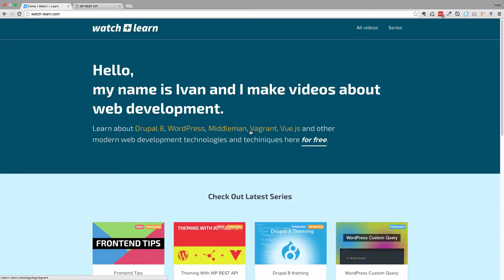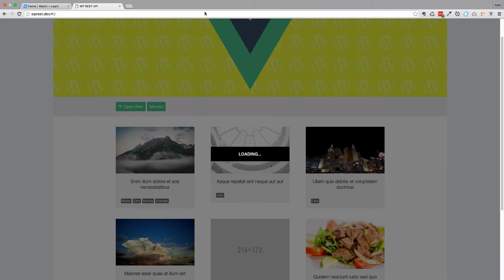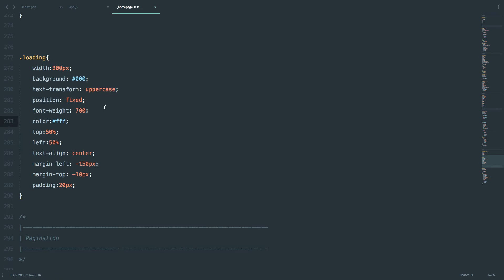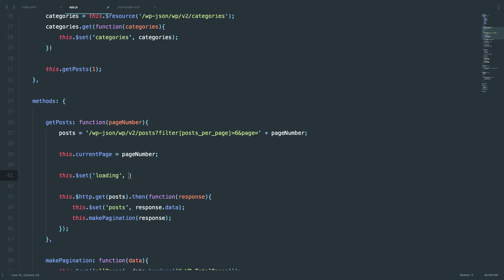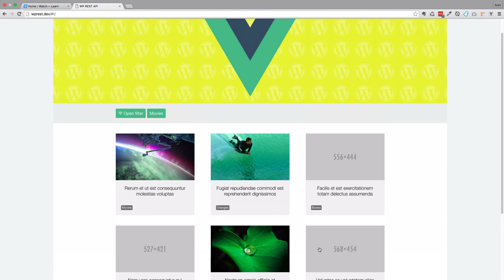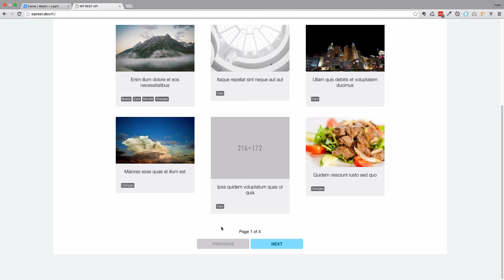Theming With WP REST API - Part 17 - Loading Screens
In this episode of Theming With WP REST API we are going to be creating loading screen with Vue.js and WordPress REST API.

In this quick episode I'm going to show you how you can very quickly create loading screen for your application using WordPress REST API and Vue.js.

Loading screens are very important for user experience side of things because they give the user the idea of what is going on.